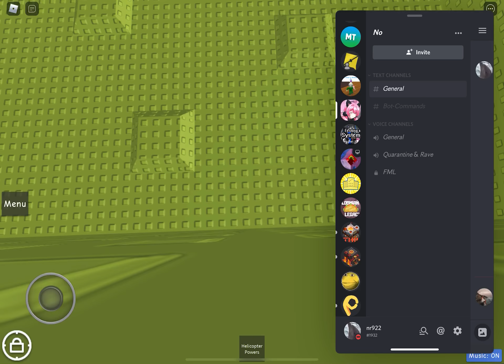JToH Mobile: Tower of Leaning Ledges (Ring 4 Difficult Tower)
Hi YouTube, in this video, I play Jupiter’s towers and I beat another tower I’ve attempted for quite a bit: ToLL/Tower of Leaning Ledges. This is a very niche tower ij ring 4, because the last floor is all the other floors but a shorter version. I like this tower quite a lot.